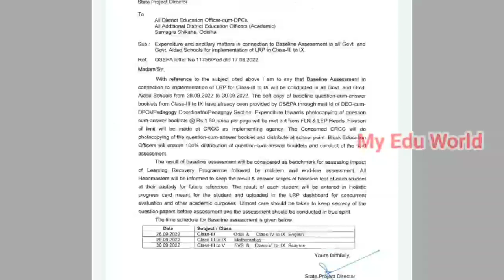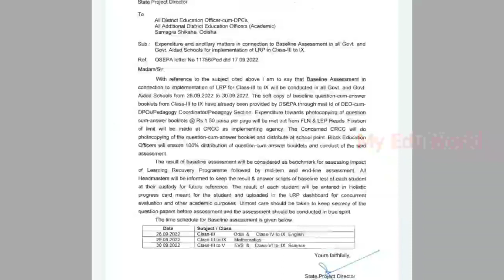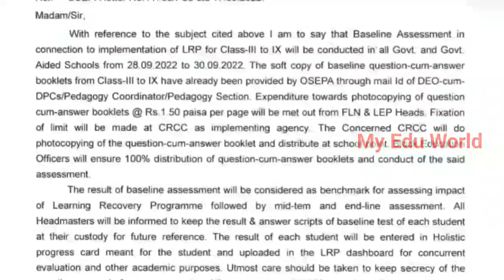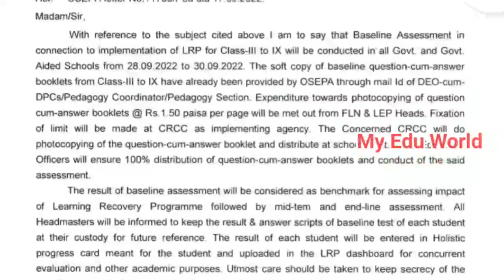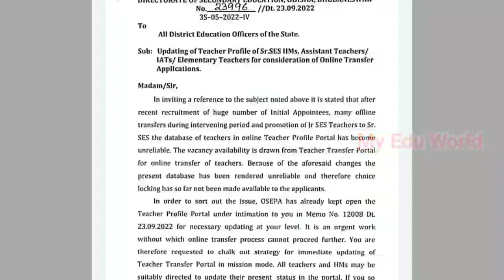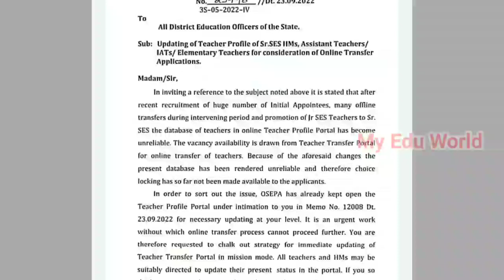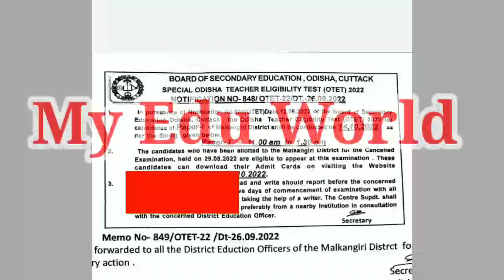ଆସିଲା LRP Update, Transfer Portal ରେ ଖୁବ୍ ଶୀଘ୍ର School Choice, Activate ହେଲା Teacher Profile Portal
Hello,
I am Abhaya, Welcome to your favourite Channel My_Edu_World..

opepa school profile update,osepa school teacher profile update,odisha sdmis teacher profile update,opepa osepa teacher profile update process